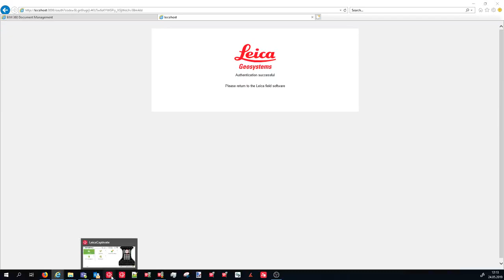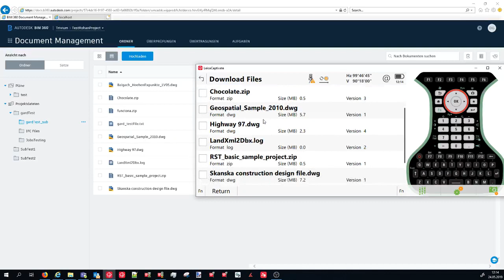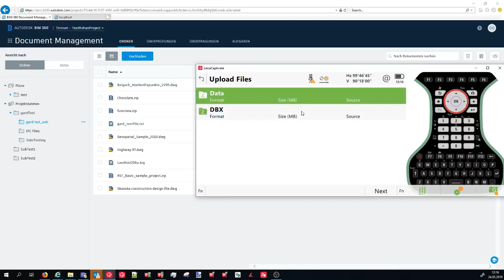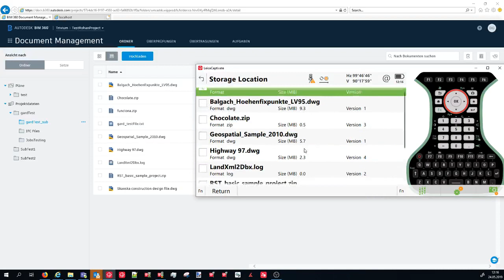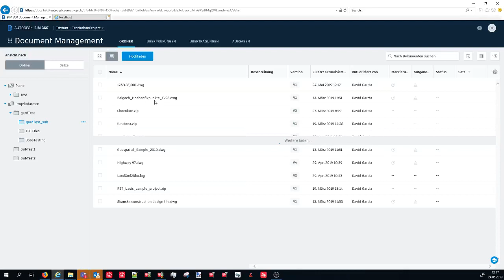Leica Captivate connecting to BIM 360 Docs – Authentication, authorization & file download/upload.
Leica Captivate can easily connect to BIM 360 docs, to have access to all the documentation and design data needed for the staking out of design elements or measuring of the as-built elements.

To do this, just access the BIM 360 Docs tool within the Settings - Tools menu or tap on the Connections bubble ("@"), in the Leica Captivate Home panel, to trigger the authentication of the user and the authoriza-tion for setting up the connection. This will open an Internet browser, where the user can enter his creden-tials.

Once this process is finished, the user can access BIM 360 docs tool and execute the Download and upload functionalities. Download functionality will allow the user to browse through his BIM 360 Docs folders, se-lect the files to download, and execute the downloads to store those files in your instrument running Leica Captivate.

Upload will allow the user to browse through the data stored in his device running Leica Captivate, select the files to upload, and select the location within BIM 360 Docs where to store those files.